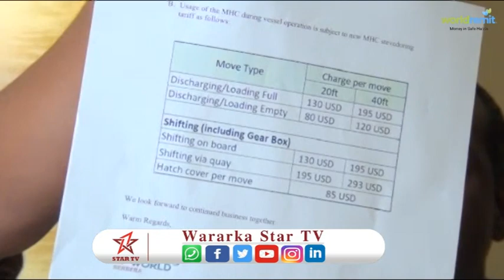Wakiilada Shirkadaha Maraakiibta Konteenarada Xambaara Oo Xabsiga Xukumadu S/land Utaxaabtay